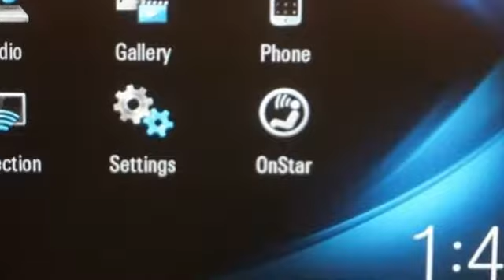New 2019 Chevrolet Silverado 3500HD Albany NY Schenectady, NY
Year: 2019
Make: Chevrolet
Model: Silverado 3500HD
Trim: Work Truck
Engine: Duramax 6.6L V8 Turbodiesel
Transmission: Allison 1000 6-Speed Automatic
Color: White
Interior: Dark Ash
Stock #: T19797
VIN: 1GB3KVCY9KF193601
Recent Arrival! Summit White 2019 Chevrolet Silverado 3500HD Work Truck 4WD Allison 1000 6-Speed Automatic Duramax 6.6L V8 Turbodiesel Allison 1000 6-Speed Automatic, 4WD, Dk Ash Vinyl.

Address:
785 Central Avenue